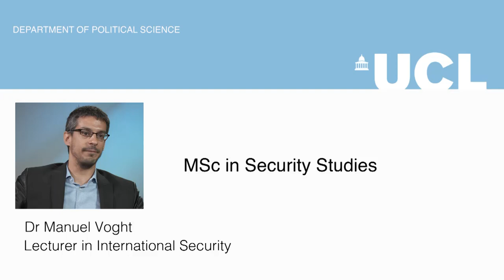MSc Security Studies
Dr Manuel Vogt describes our MSc Security Studies programme, and what you can expect when taking the course.